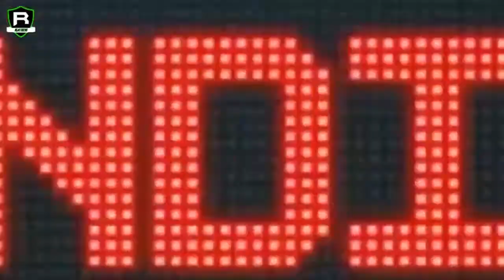Real Cricket Official Trailer !! With Full Details🔥🔥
Hlo Friends Today In This Video Im Gonna Show You Real Cricket 18 Official Trailer Details. I hope You Enjoy This Video.

Video Backround Music

Friends Like Kro Video Ko 🖒🖒🖒🖒🖒

Share Kro Video Ko 📲📲📲📲📲📲📲